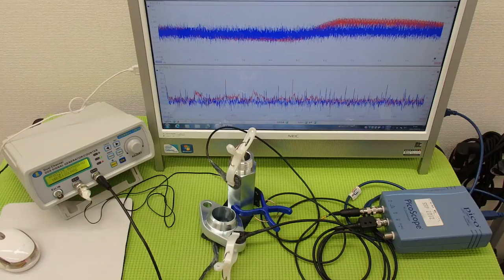超音波プローブの超音波発振による非線形伝搬制御技術 ultrasonic-labo